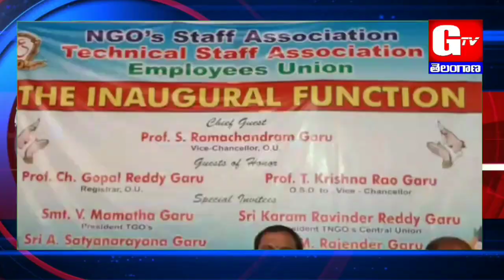INAUGURAL FUNCTION || Non Teaching Employees Union's OU|| GTV TELANGANA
ఉస్మానియా యూనివర్సిటీ ఉద్యోగులకు తమ సంపూర్ణ మద్దతు ఉంటుందని, వారి హక్కుల సాధనకు కృషి చేస్తానని ఓయూ వీసీ రామ చంద్రం తెలిపారు . ఓయూ నాన్ టీచింగ్ హోమ్ లో ఇటీవల నూతనంగా గెలిచిన 3 బోధనేతర ఉద్యోగ సంఘాల ప్రతినిదుల'' ఇనగరల్ ఫంక్షన్'' కార్యక్రమంలో ఆయన అన్నారు .ఉద్యోగులు యూనివర్సిటీ అభివృద్ధి కి కృషి చేయాలని సూచించారు . యూనివర్సిటీ అభివృద్ధి కి సమిష్టి కృషి అవసరం ఎంతైనా ఉందన్నారు. టి యన్ జీ ఓ యస్ రాష్ట్ర అధ్యక్షుడు కారం.రవీందర్ రెడ్డి మాట్లాడుతూ. ప్రభుత్వం నుంచి యూనివర్సిటీ ఉద్యోగుల కు రావాల్సిన అన్ని రకాల బెనిఫిట్స్ కోసం తాము పాటుపడతామని తెలిపారు.. ఓయూ తెలంగాణ ఉద్యమం లో కీలక పాత్ర పోషించినట్లు గుర్తుజేశారు. ఓయూ యన్ జి ఓ ఎస్ అధ్యక్షుడు మధుకర్ రాజ్ అధ్యక్షత వహించగా .మధుకర్ రాజ్ మాట్లాడుతూ.. ఉద్యోగుల సమస్యలు , వారి డిమాండ్స్ ను అధికారుల దృష్టికి తీసుకు వెళ్లారు .కార్యక్రమంలో ఓయూ రిజిస్ట్రార్ గోపాల్ రెడ్డి , ఓ ఎస్ డి ,కృష్ణ రావు , వివిధ సంఘాల అధ్యక్షులు టి.శివ శంకర్ ,జె.రాజేస్వర్ రావు , ప్రతినిధులు ఖదీర్ ఖాన్ ,హమీద్ ,దేవేందర్ ,వెంకట్ , రవి ,నాగరాజ రావు తోపాటు ఉద్యోగులు భారీగా పాల్గొన్నారు . అనంతరం కొత్తగా గెలిపొందిన ప్రతినిధులను ఉద్యోగులు ఘనంగా సన్మానించారు.